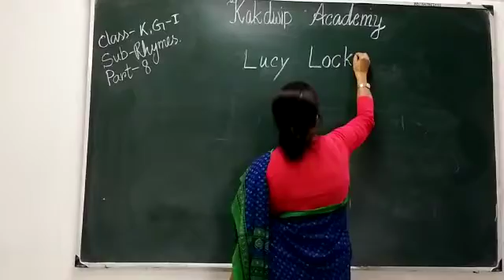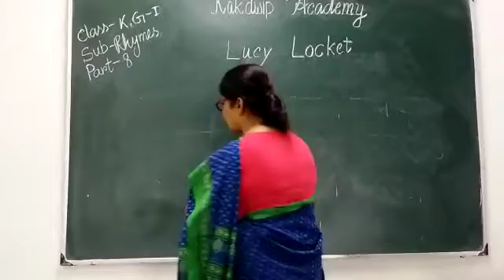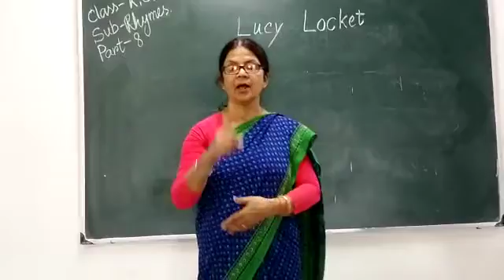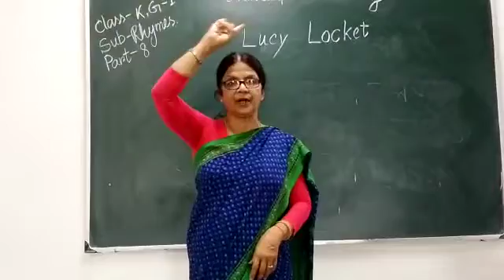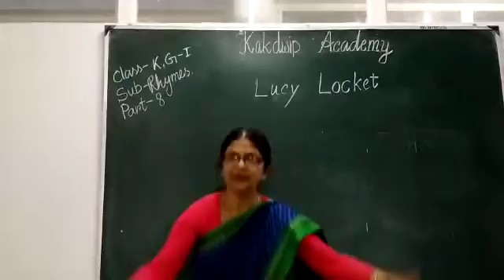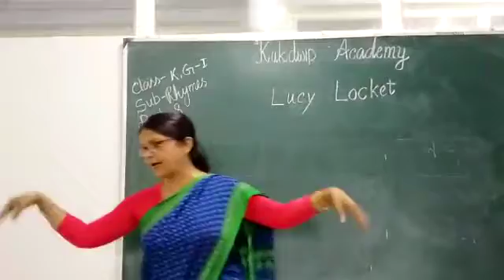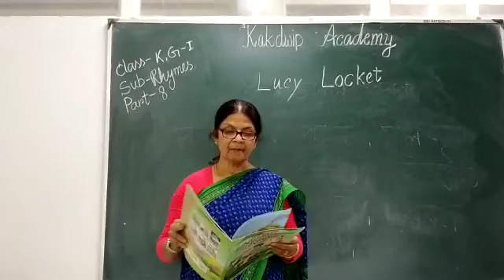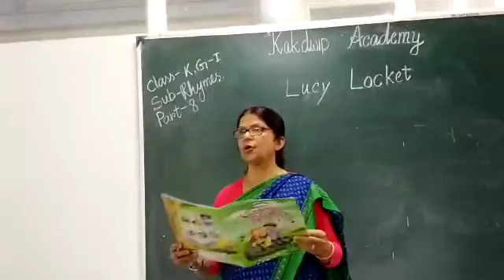E Class, Rhymes, Kg-l(8),2021.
Rhymes, Kg-l(8),2021.